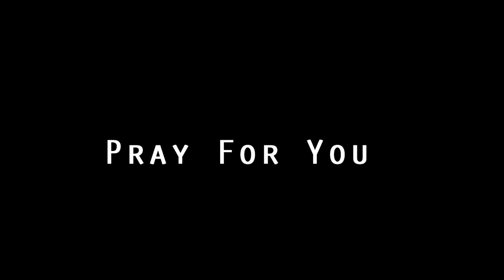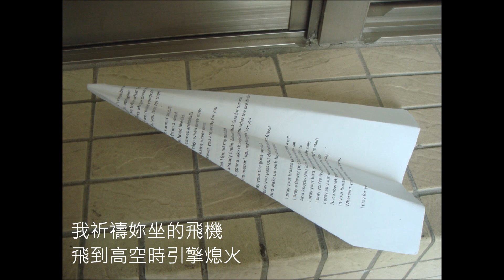203-2Pray for You.wmv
安康高中2012「藝術與生活」學生作品